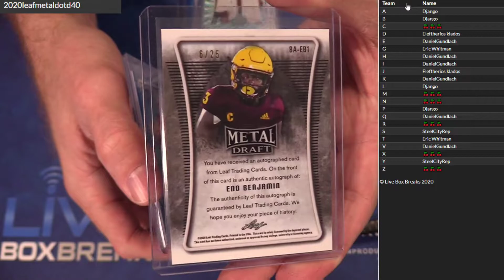2020 Leaf Metal #40 LBB